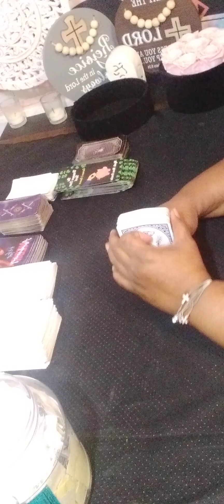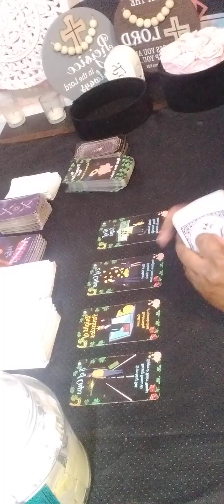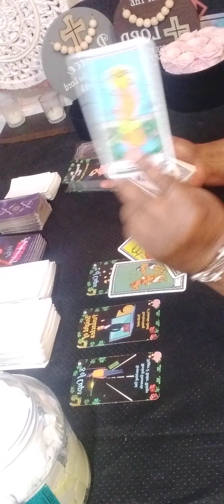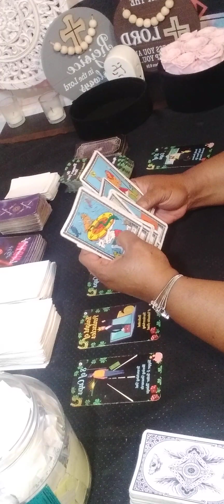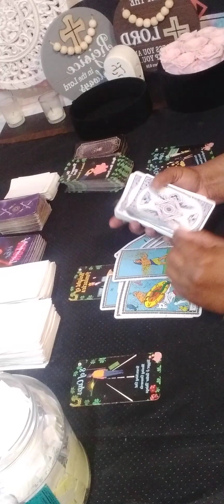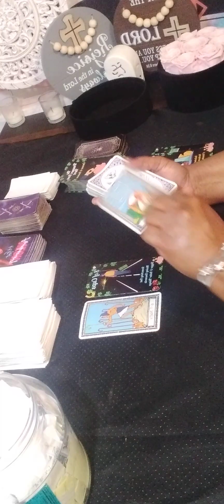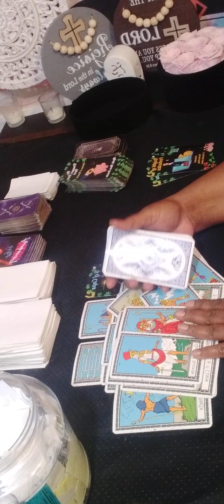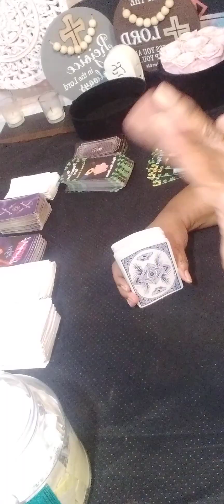SAGITTARIUS Someone wants to be in a loving relationship with you,family business,happy home life!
Or

15 minutes $60.00

20 minutes $80.00

30 minutes $112.00

Serious inquiries only! Everything you need to know is on here. Turn around time is 3 to 12 hours.My cut off time is 3pm .After 3pm you will receive it the next day.I will start back during readings at 11am. Thank you for understanding!

 Or

What Three major questions you want to ask SPIRIT, please no and  or but in your questions at all. Turn around time is 3 to 12hours, If it is after 3pm you will receive it the next day.I will start back during readings at 11am. please do not ask what month and date this person will  return to you . I do not give people date and time because it will take to long to go month to month and year.You only have access to your reading for a week!
I am a reader that is very intuitive. No, I did not go to any fancy tarot school. This gift was passed on through generations.I am a cancer moon. I want to help all signs with relations, finance, and work. What leads me to my spiritual path, when I met a narcissist. It was a very painful journey. I am here to let you know who you are dealing with. I am a new reader trying to grow my channel. I am a different kind of reader.what I am  NOT willing to do  Past life readings, readings on0 legal matters, health, readings on pregnancies, dark energies and demonic possession.

NO refund will not be offer, user is responsible for his or her life choices.

sagittarius tarot

aquarius tarot
sagittarius today

sagittarius today
aquarius september

cancer tarot
new love sagittarius
sagittarius love tarot
sagittarius now

sagittarius

sagittarius new love

starbright tarot

sagittarius

aquarius tarot

aries 2023

cancer tarot

sagittarius love

sagittarius new love 2023

sagittarius reading

sagittarius september

cancer september love tarot 2023

sagittarius september 2023 love tarot0

sagittarius today

tarot sagittarius

sagittarius september 2023 love

sagittarius 2023

sagittarius september 2023 tarot reading

starbright tarot
sagittarius tarot reading today
tarot sagittarius
sagittarius September 2023 tarot
sagittarius love september 2023
horoscope sagittarius 2023
sagittarius 2023 september
sagittarius september 2023
sagittarius septembet 2023
sagittarius september ove 2023
sagittarius love tarot reading today
cancer horoscope september 2023
cancer love tarot reading august 2023
cancer tarot september 2023
capricorn september 2023
capricorn today 2023 sagittarius
latest sagittarius tarot readings
new love
august 2023 cancer
new love
Collective
Regret
Feeling
Communication
Intimate relationship
Intuition
starbrighttarot awakening
new love
September 18 2023
September 18
starbrighttarot awakening
Feeling
Wish
Soulmate
Communication